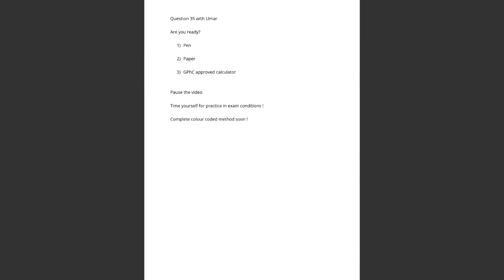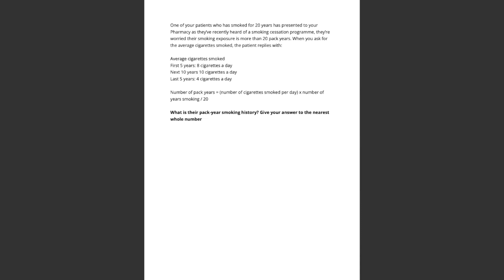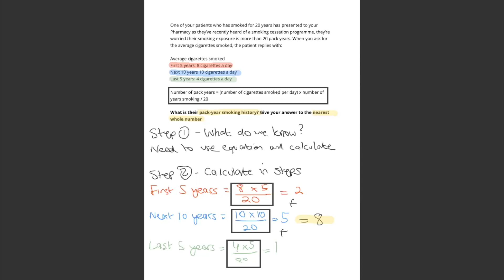Question 35/40 (Number of pack years)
Common in the exam

equation will be given in the exam

number of cigarettes x how many years smoked / 20